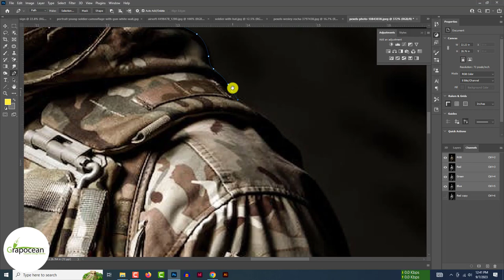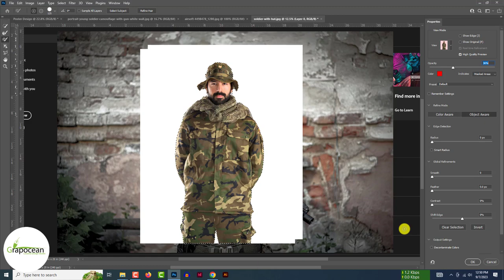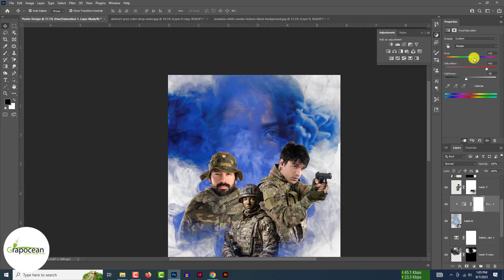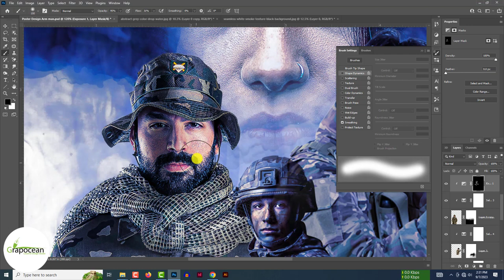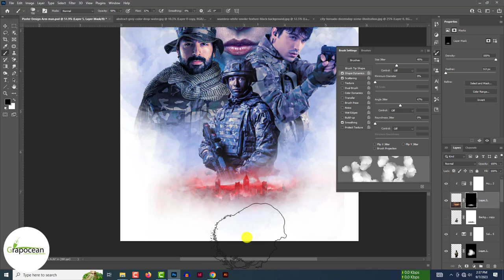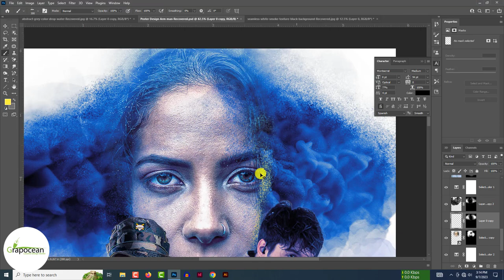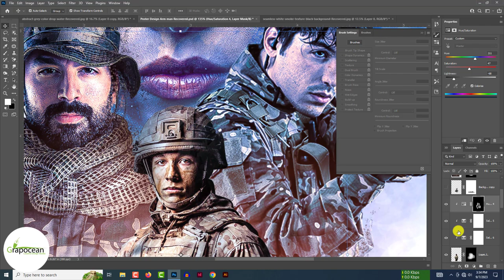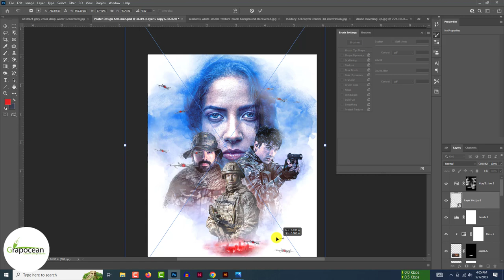Professional Movie poster design Tutorial | Adobe Photoshop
👉The Tutorial Stock files will be uploaded on " after reaching at least 100 request comments that they need the tutorial stock files.

Discover the art of designing the best movie poster from scratch in this Photoshop tutorial. Accompany us on a journey through crafting a professional poster design that demands attention. Whether you're a seasoned designer or just starting, this tutorial is brimming with valuable insights and techniques.

In need of a personalized poster design? Your search ends here! Our team of expert designers is ready to bring your vision to life. Entrust us with all your book cover needs, and we'll deliver excellence.

If you find this tutorial helpful, consider sharing it with your friends who can benefit from it. Don't miss out on more creative inspiration – explore our complete collection of tutorials.